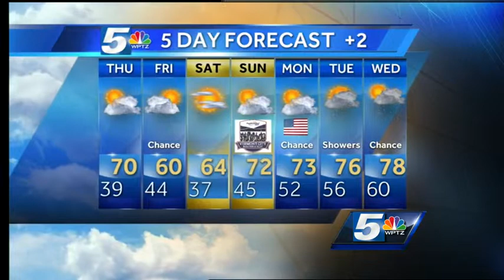Tom tells you who is under a Frost Advisory tonight